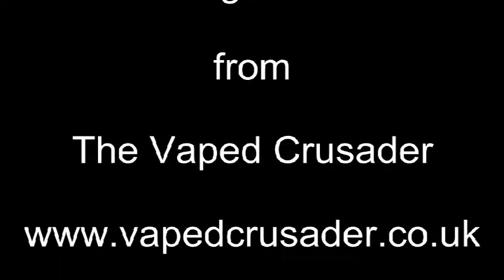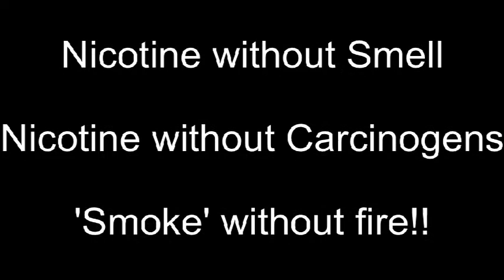What IS an e-cigarette?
A brief intro to e-cigarettes from the Vaped Crusader and if you're not sure which kind of e-cig will suit you, try my e-cig chooser wizard!